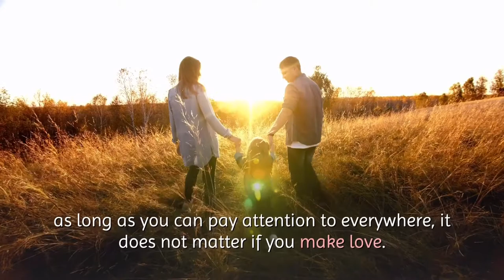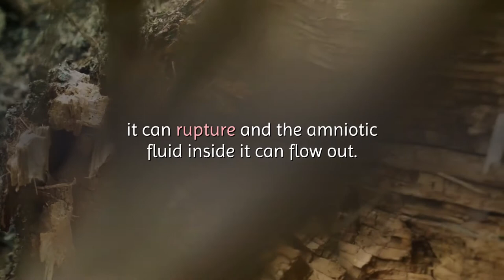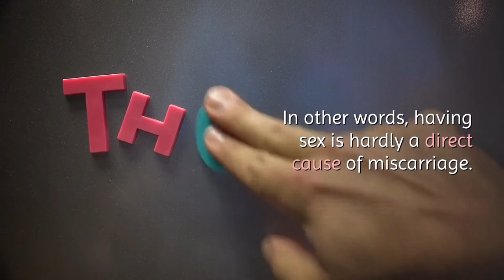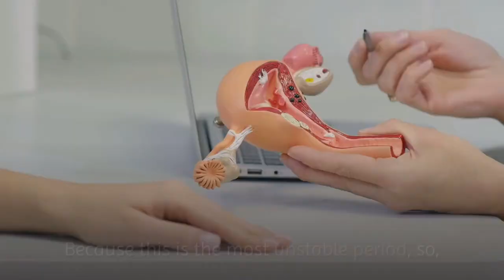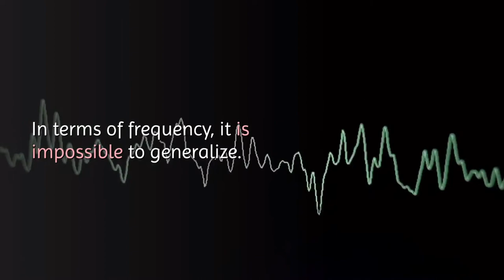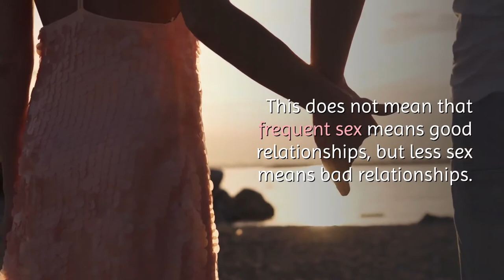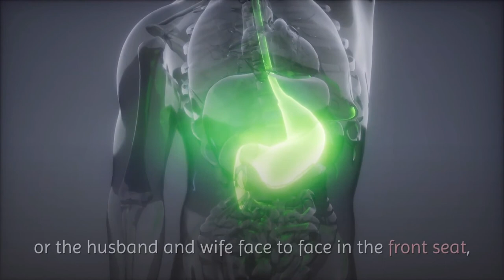The impact of sex on the fetus | 性生活對胎兒的影響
The impact of sex on the fetus

From the point of view of fetal education, a couple's good relationship is the best fetal education.

Pregnancy, because the physical situation and mood are different than usual, so, some things must pay more attention to, as long as you can pay attention to everywhere, it does not matter if you make love.

Because make love can affirm and husband's love, make the mother have a stable good mood. Of course, the fetus will be in a good mood, too. Since the fetus has been hearing for some time, some people worry about being overheard during sex, but that's probably not the case.